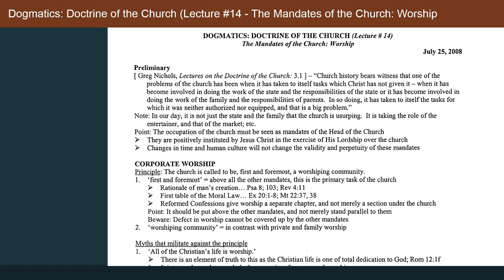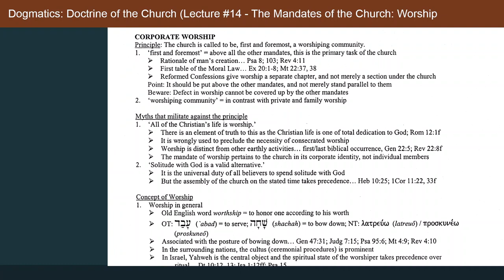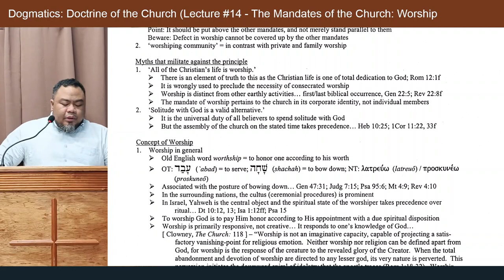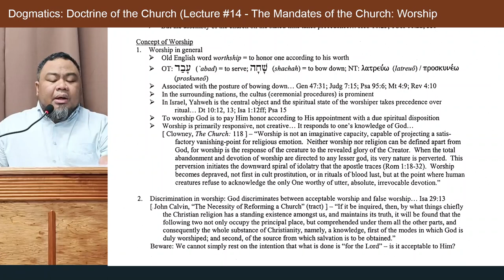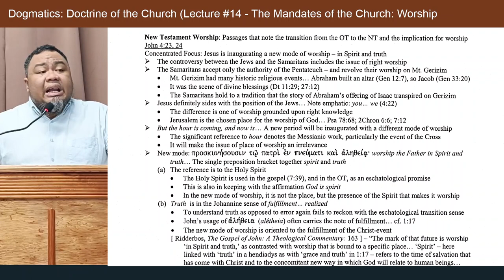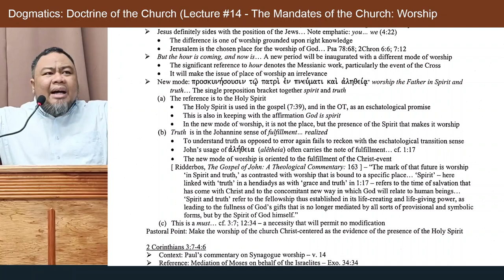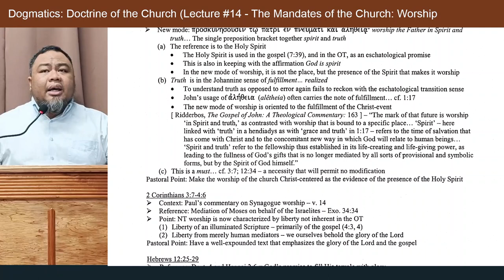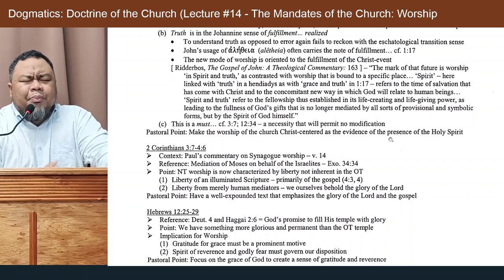Bible Class: Doctrine of the Church (Lecture #14)